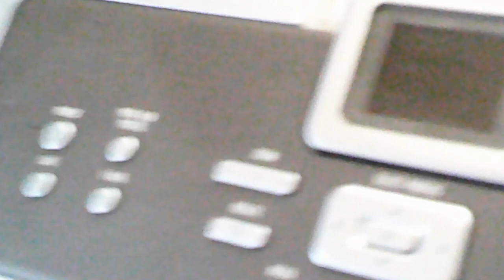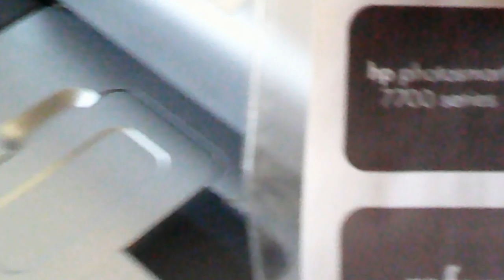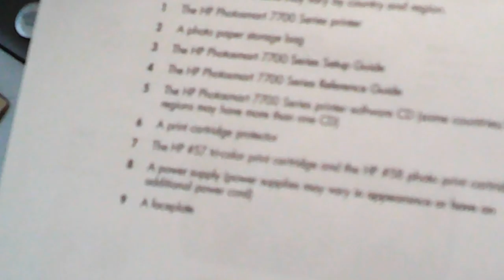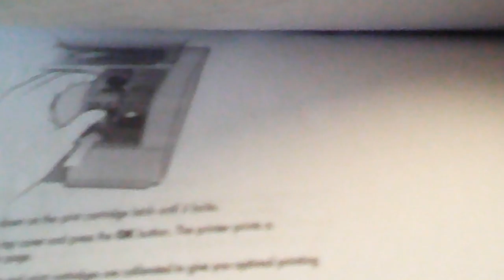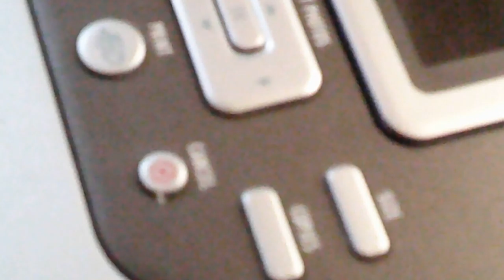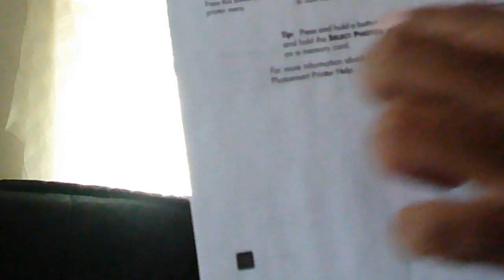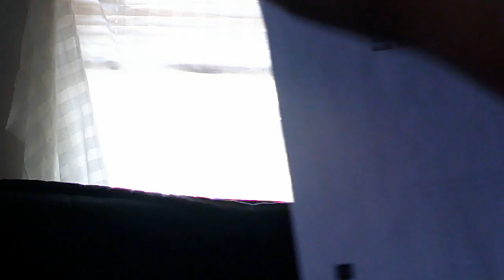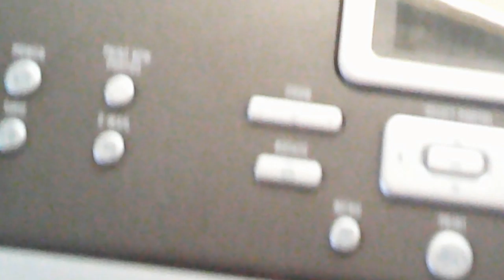This is my HP printer Photo copier from my mom (aunt and uncle)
This printer just arrives as I  am different function on the printer which features.